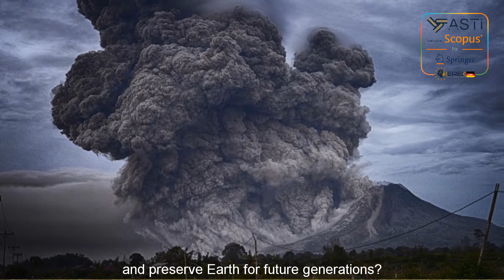Climate Change and Environmental Sustainability (CCES) 2nd Edition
Climate change is one of the most pressing issues the world is facing today. The impact of the continuous march of human progress on earth's climate is undeniable, and if left unaddressed can be catastrophic, especially to coastal cities such as Alexandria, Miami, and Tokyo. The continual rise of greenhouse gas emissions namely due to the rise of urbanism and the accelerating energy demand threatens all life around the globe.

Addressing this, IEREK is collaborating with Chongqing University, China, for the 2nd edition of “Change and Environmental Sustainability (CCES)”, hosted from the 5th of October to the 7th of October 2022. This virtual conference aims to shed light on critical issues such as climate change, greenhouse gases, carbon emissions, and more. Several scholars are putting forth their work, attempting to solve the issue of climate change and ensure a safe and sustainable future for us all.

Accepted papers will be published by Springer in the Scopus-indexed book series on Advances in Science, Technology, and Innovation

IEREK is hosting an exciting and diverse lineup of conferences addressing key scientific issues that aim to enhance the lives of all people worldwide. We are eager to have you on board at one of our various conferences.